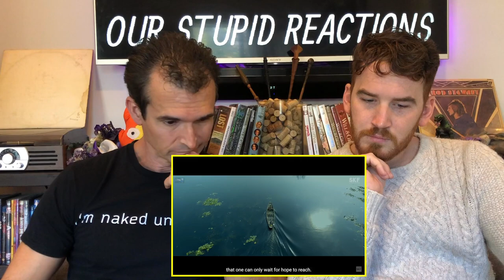NOTEBOOK | Pranutan Bahl | Zaheer Iqbal | Trailer REACTION!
Here is our reaction to the trailer from Notebook!

HANOZ NAVDAR!!!